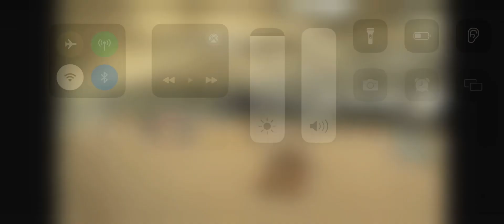Addington Winter GP